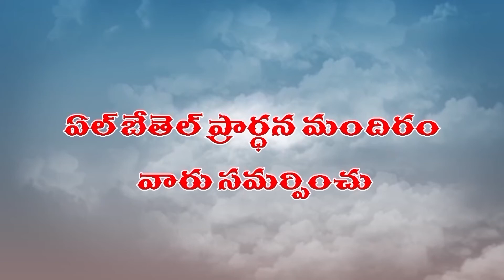వెలుగైన దేవుడు | Brother G Nathaniel | Moksha Margham